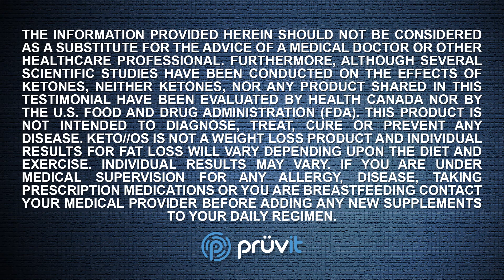Are exogenous ketones safe?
Dr. Andi Campitelli explains that more research has been conducted on exogenous ketones like keto os. Exogenous ketones are safe for consumption and despite concern with liver and kidney health, studies show that they are beneficial to the liver and kidneys. The risk of kidney stones is a risk factor, but this risk can be avoided with potassium supplementation.

Check out more about exogenous ketones, including where to get them